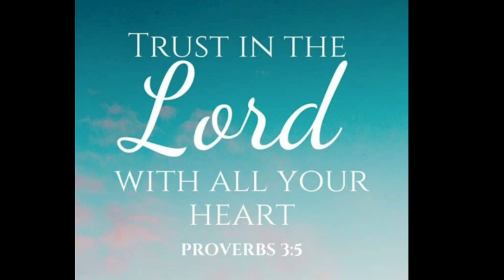Davie and Alistair- reckless love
New CD 2020